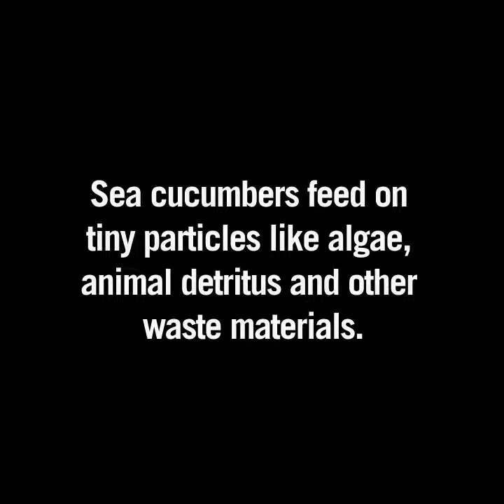Sea Cuke Poo to the Rescue